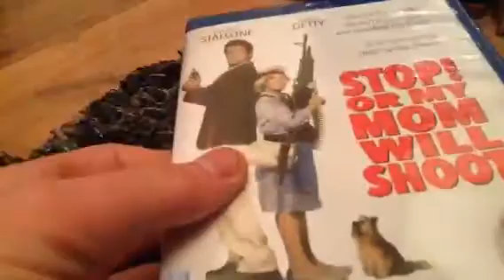Unboxing stop or my Mom will shoot blu ray